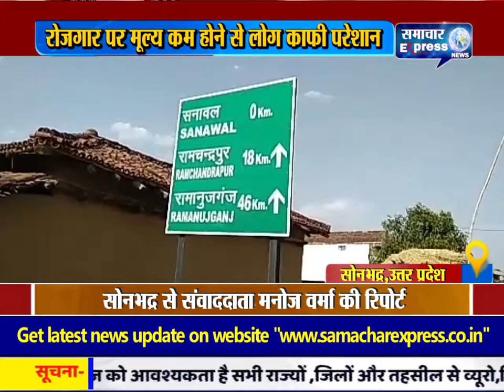सोनभद्र जिला में तेंदूपत्ता तोडान से मिला लोगों को रोजगार पर मूल्य कम होने से लोग काफी परेशान